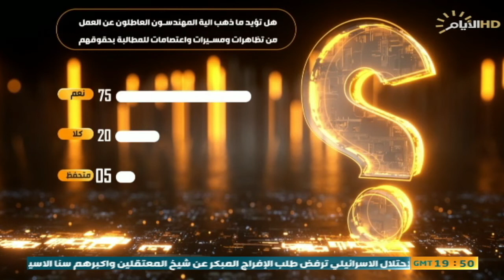حصاد الايام، تشكيل الحكومة يتخلله تظاهرات واعتصامات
🔹 الملف الاول :
الاطار التنسيقي .. سعي حثيث لتجاوز عقبة تشكيل الحكومة

مرتضى جواد / عضو الهيئة العامة لتيار الحكمة

صباح العكيلي / عضو شبكة الهدف

غازي كاكائي / عضو الاتحاد الوطني الكردستاني

🔻الملف الثاني :
المهندسون العاطلون عن العمل .. تظاهرات ومسيرات واعتصامات

احمد عامر / احد المتظاهرين